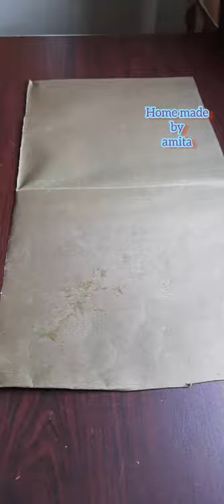diy hand bags gift box crafts ideas/paper bags decorations crafts/handmade bags ideas/